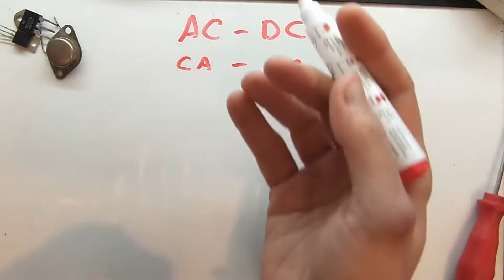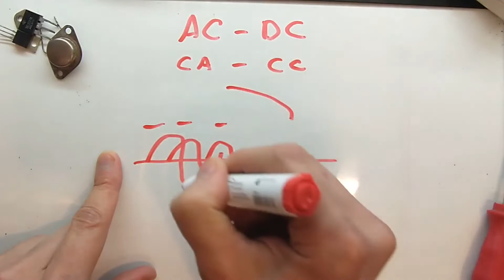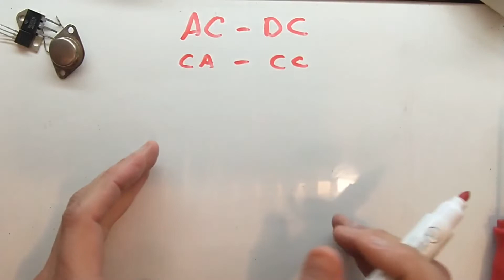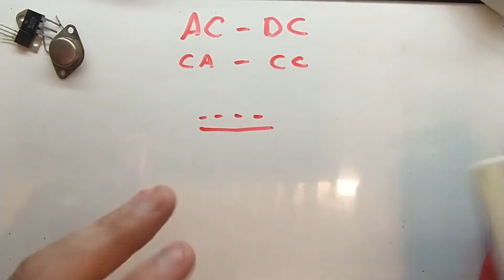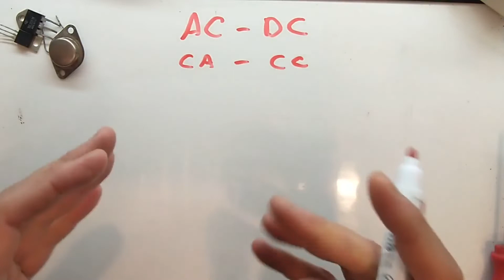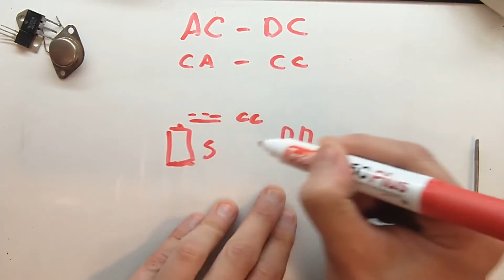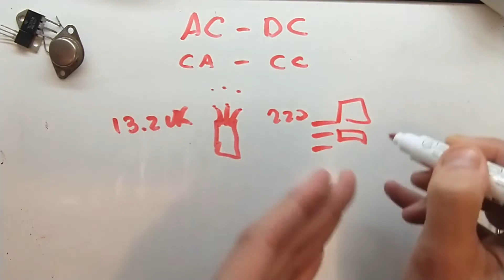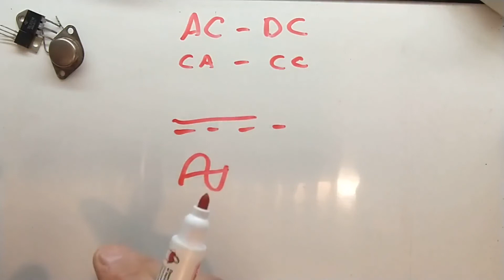25 - Electrónica muy sencilla, AC-DC & CC-CA Para entender el Diac y el Triac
En este video veremos AC-DC & CC-CA Para entender el Diac y el Triac con muy poca matematica para luego practicar esto con componentes económicos.
Los donativos son para mejorar los tutoriales.
Muchas Gracias.